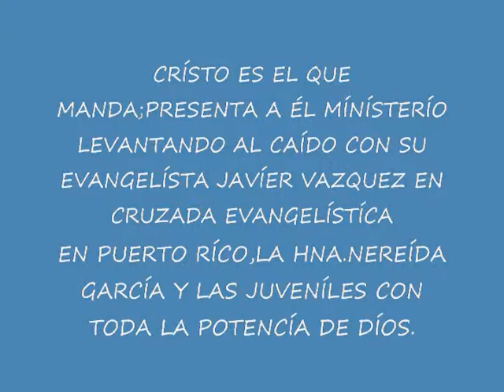HÍMNO DRAMATÍZADO EL ESPEJO Y YO DE LUIS GARCIA(FOSFORÍTO)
EN VÍVO DESDE LA CANCHA BAJO TECHO DEL RES.VÍSTA HERMOSA,EL MÍNÍSTERÍO LEVANTEMOS AL CAÍDO Y SU EVANGELÍSTA JAVÍER VAZQUEZ EN CRUZADA EVANGELÍSTÍCA EN PUERTO RÍCO,LA HNA.NEREÍDA GARCÍA CON LOS JUVENÍLES CON TODA LA POTENCÍA DE DÍOS.JUEVES 8 DE SEPTÍEMBRE 2011.C.E.E.Q.M.